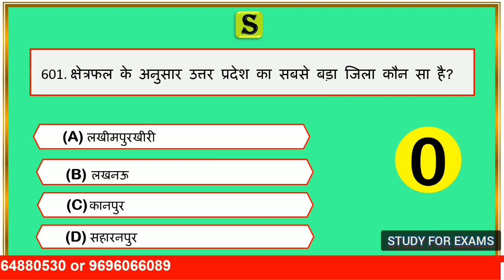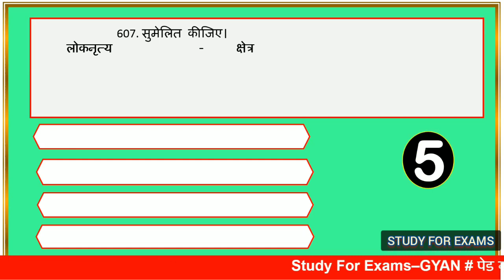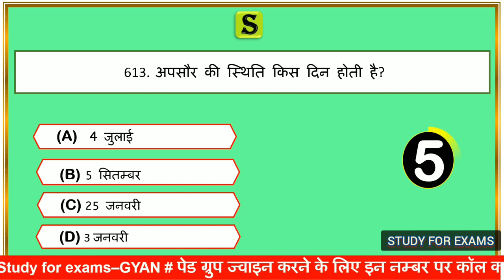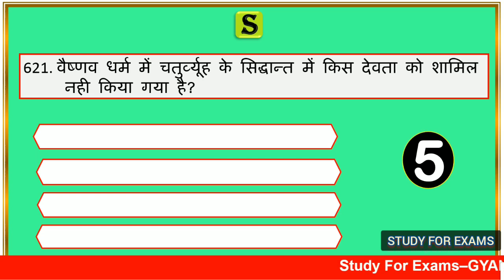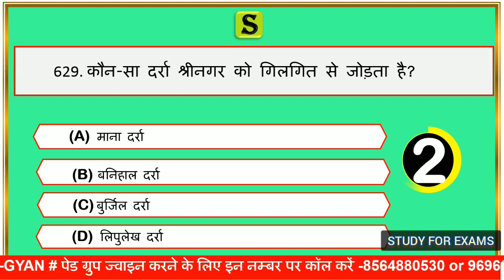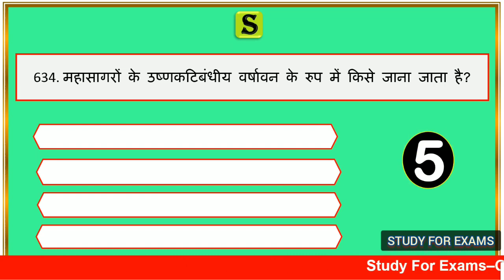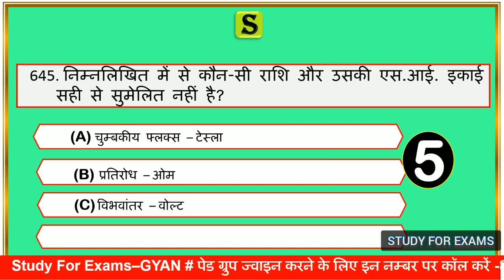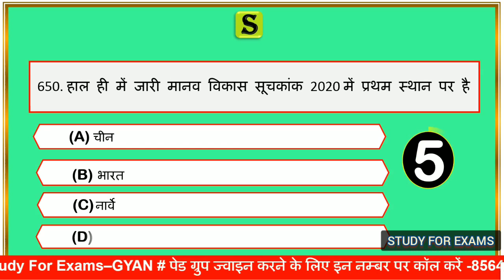UPSSSC LEKHPAL VDO TOP 50 GENERAL STUDIES MCQ IN HINDI। ro aro gk gs mock model practice set #13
is video me general studies ke history polity economy science currrent affairs geography subject se most  important Questions ko quiz ke roop me solve Karaya gya hai, jo aagami paper  UPSSSC junior assistant,UPPSC pre,ro aro ,upsi ,vdo , lekhpal, Allahabad highcourt ro aro ca, aadi ke exam ke bahut hi important hai..